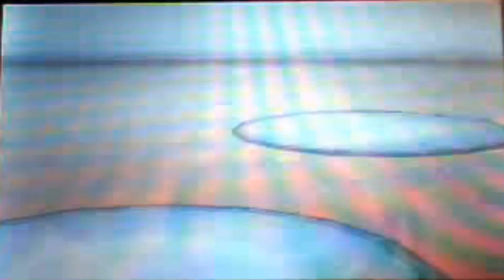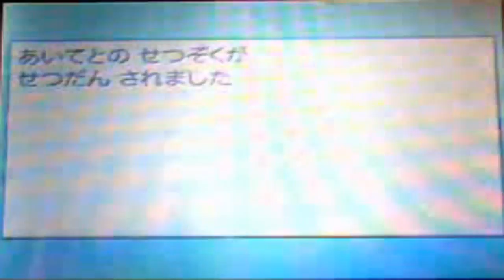Wi-Fi Battle #200 revolutionX1600 vs. MMLFrostypixie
So I was streaming and Sasha wanted to battle so i though okay lets battle. Well we had a pretty exciting battle and both me and Sasha wanted to record and post it on our channels but Sasha DS froze at the end so i was not able to record it. But livestream save my ass on that night when i was able to save my stream footage in my video library and i proceed to screen record it and able to narrate and all that junk to hope you guys enjoy this battle.

sub to her bcoz she has a vagina :0